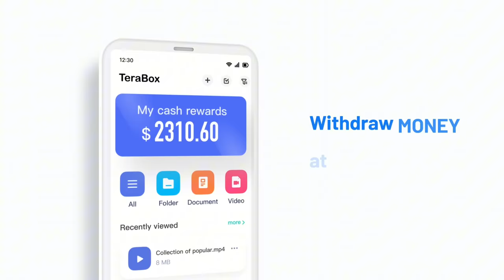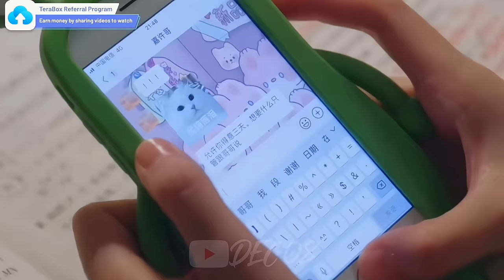Hiding your feelings for someone | Duan Jia Xu & Sang Zhi their story | Hidden love - CHINESE DRAMA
DRAMA TITLE: Hidden love - CHINESE DRAMA
MUSIC
0:00 SKIP THIS AD for 15 seconds
0:15 - [OST] Forever Star - Zhang Yihao
3:42 - My You by Jung Kook
6:22 - [OST] I Have Someone I Like - Zhao Lusi